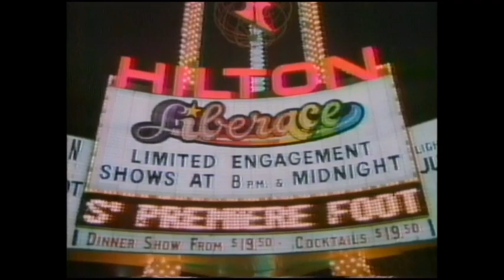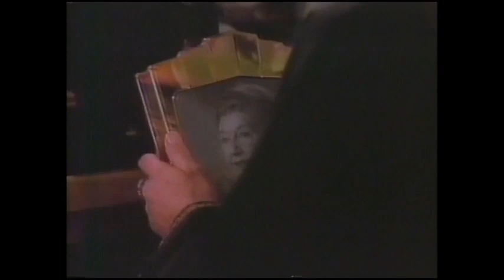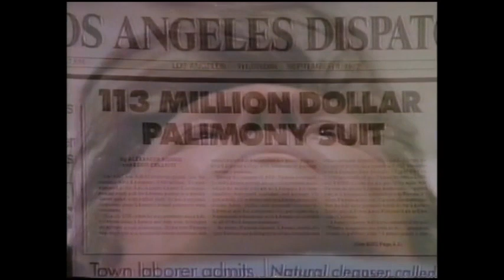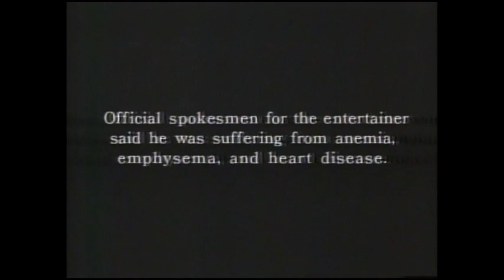Liberace (1988) Tv Movie Last 32 minutes Only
Stars: Andrew Robinson as Liberace